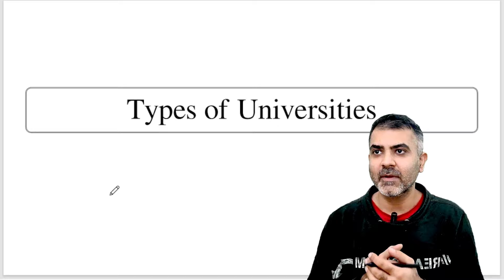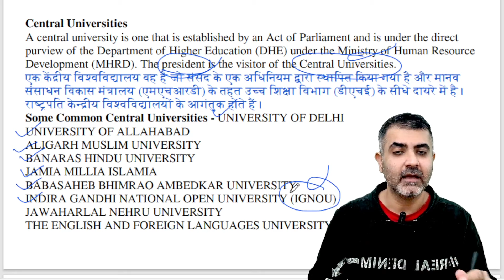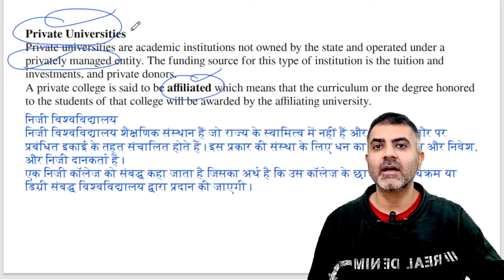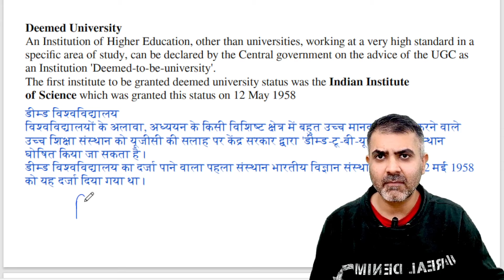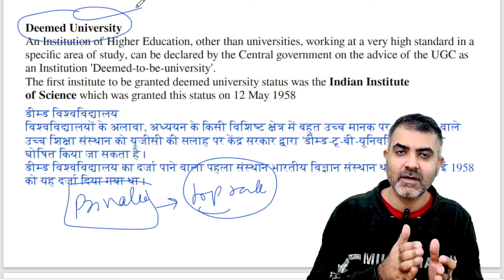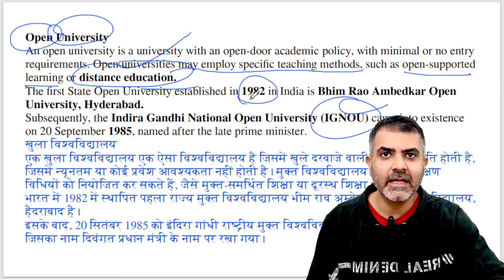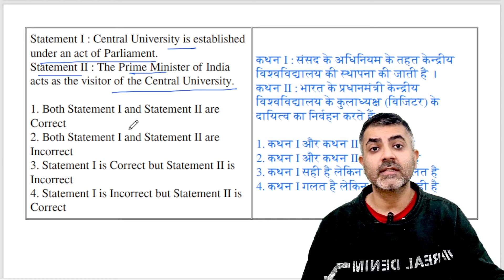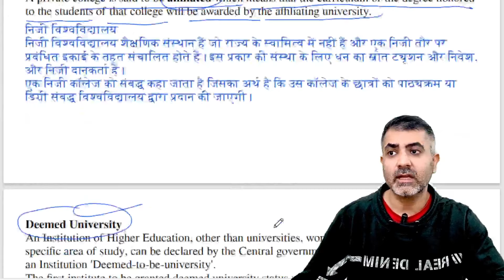5. Types of Universities - Higher Education | UGC NET Paper 1 | By Bharat Kumar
This video talks about Types of Universities such as Central Universities, State Universities, etc. Watch this video to know more.

Happy Learning!!